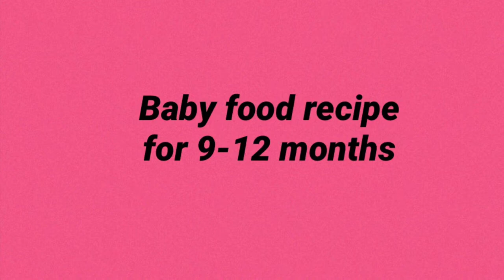Baby food recipe for 9-12 months || what my 9 month baby eats || Baby food for weight gain